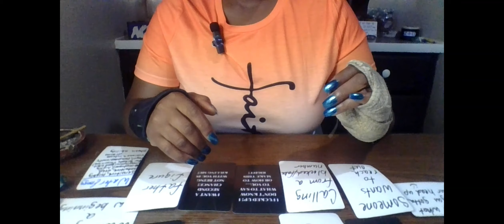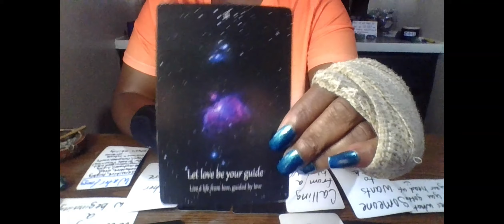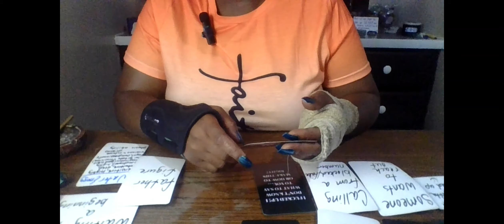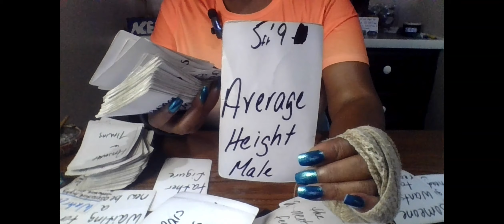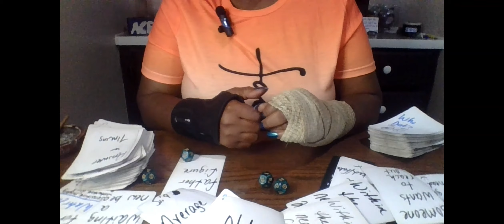ARIES NEXT 24HRS AN OLDER MALE WILL BE REACHING U OUT THEM IN THEIR PLACE& THEY WANT A 2ND CHANCE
1 QUESTION- $15
2 QUESTIONS- $25
3 QUESTIONS- $35